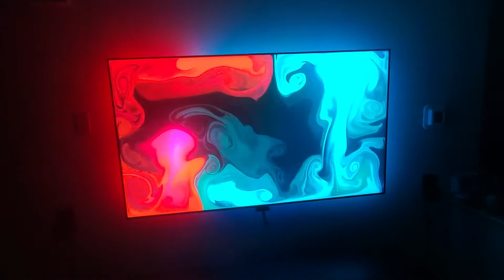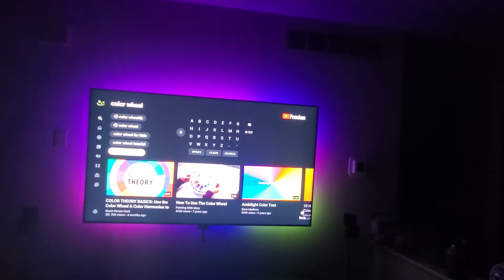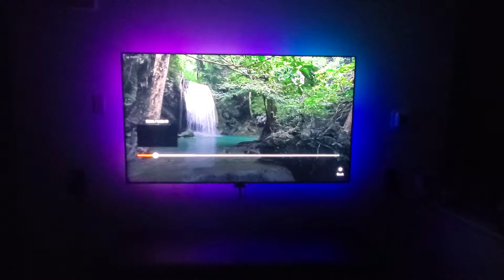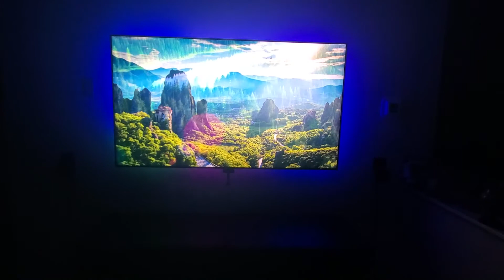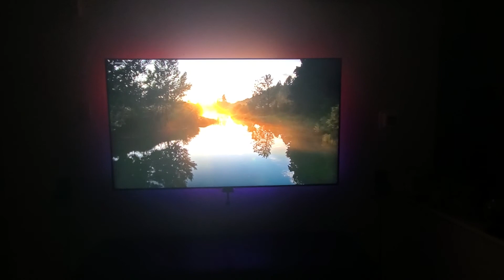Govee Immersion TV Backlight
My new setup for my 2021 birthday present...
Govee Immersion TV Backlights with
Samsung 65" Q70 series with
with a very quiet Pioneer with Bose surround sound.

I will put up another with better sound but this was just a test...
while everyone but me and Biggie Smalls were checking it out...

nerd stats
20% brightness
about 20% saturation
costs about $74
paid about $50 with Govee code in their app.